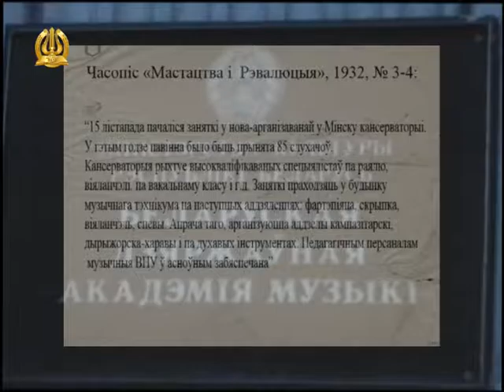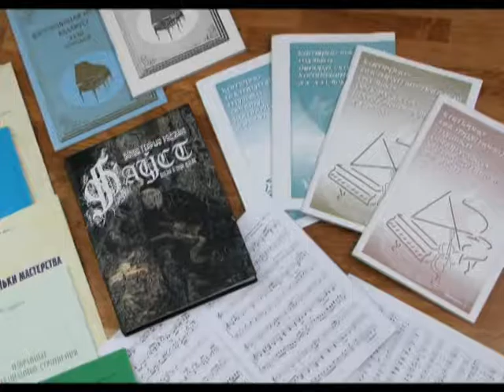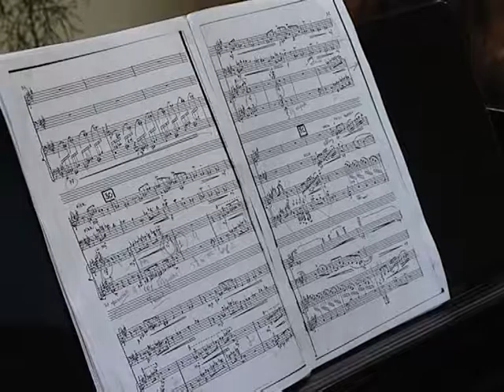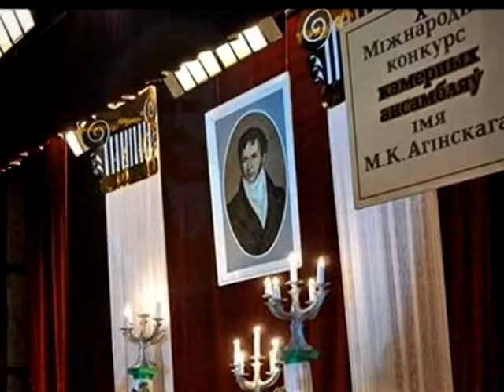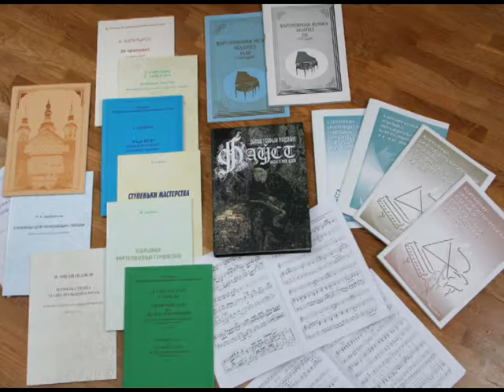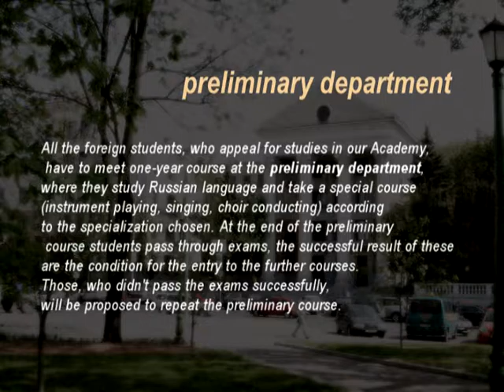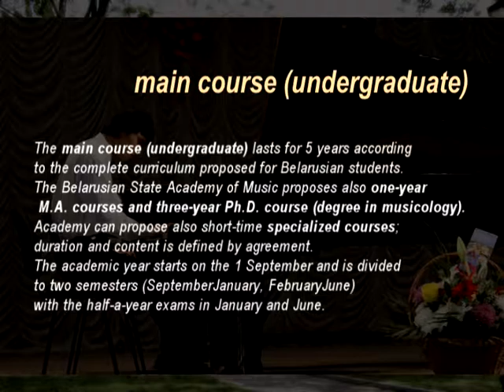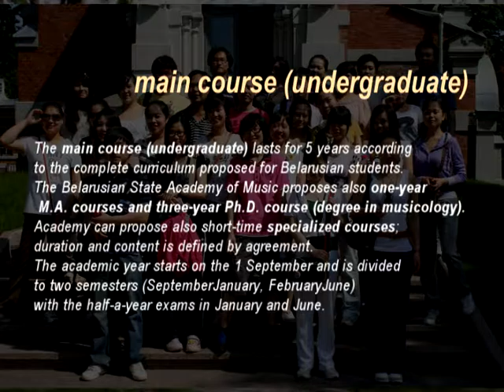The Belarusian State Academy of Music - review (2014)